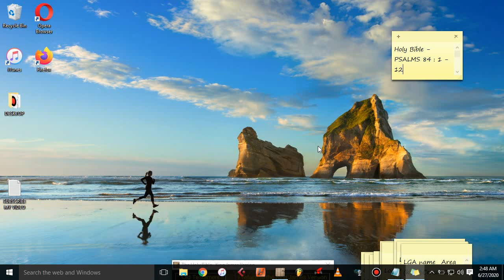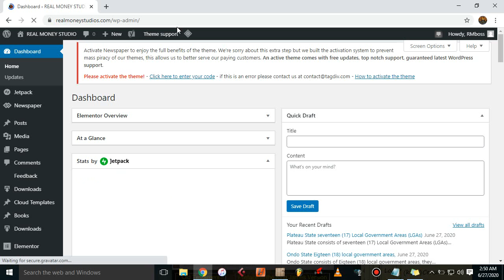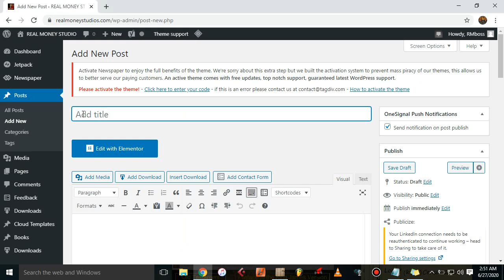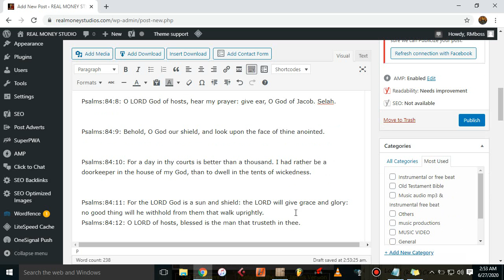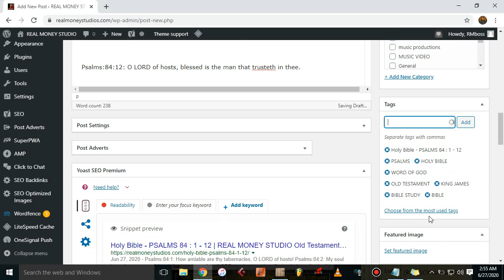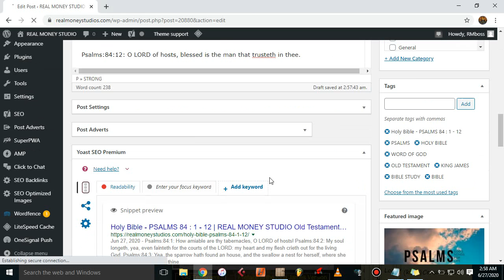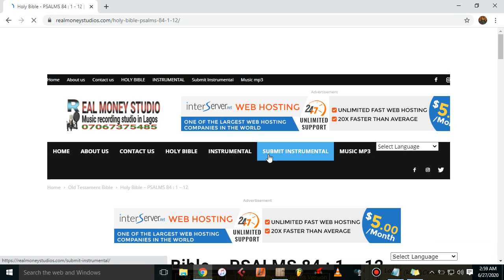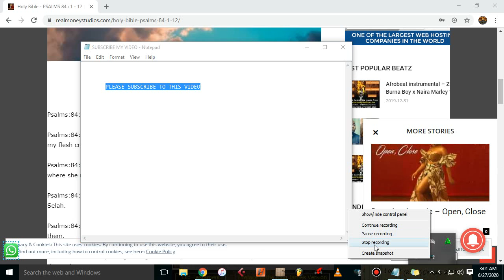How to create/write contents blog post on WordPress website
The easiest ways on How to create or write contents post on WordPress website or blog.

This free tutorial video will teach you how to create WordPress website contents or blog post.

This is very simple video that will make you understand how create blog post on your Wp Admin or website

Tutorial video